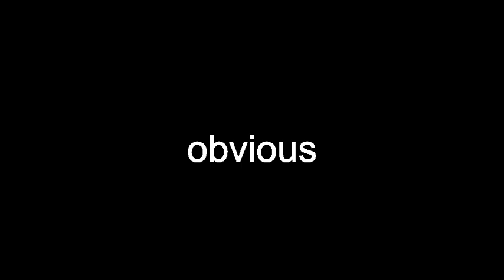obvious pronunciation english obvious definition english